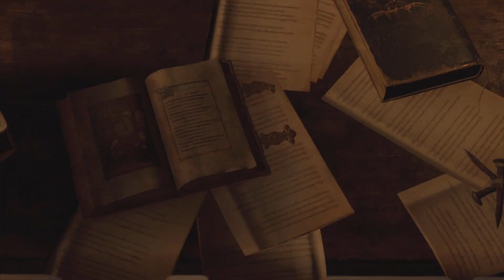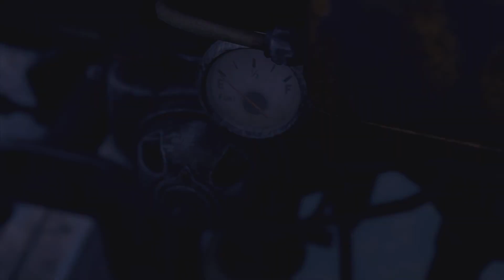Resident Evil 4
There was a bug And I couldn't Post the first video